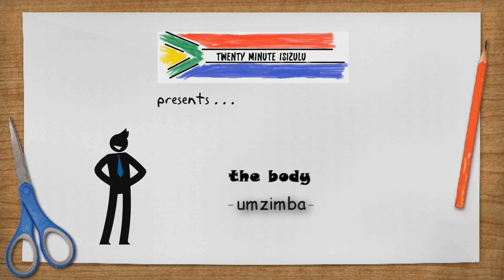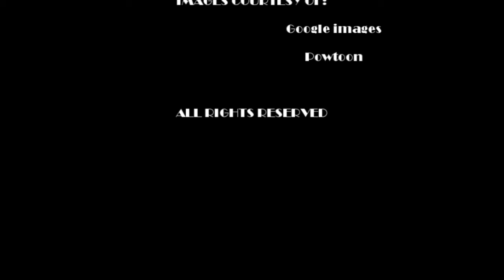isiZulu The body / Die liggaam Immersion 5.3